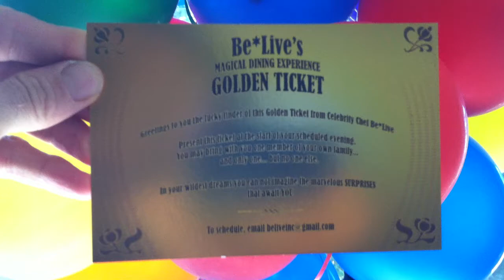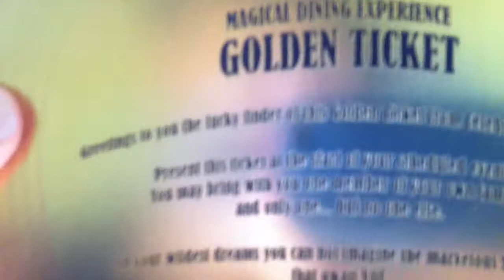Gold ticket for Oscar